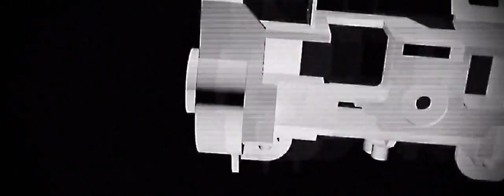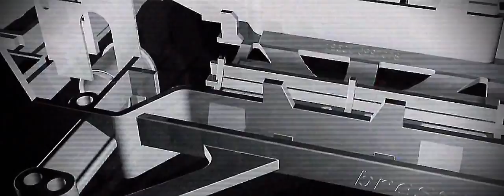PingnPong JAM Remix Guest KIRIN기린